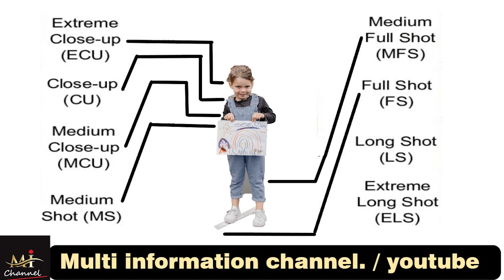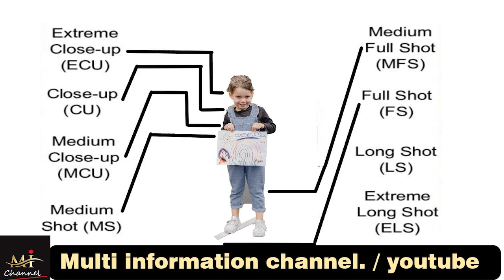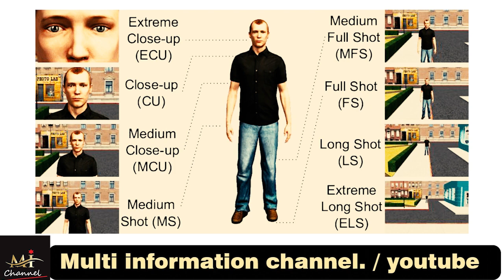camera angles and shots in film making |M.I TV Multi Information